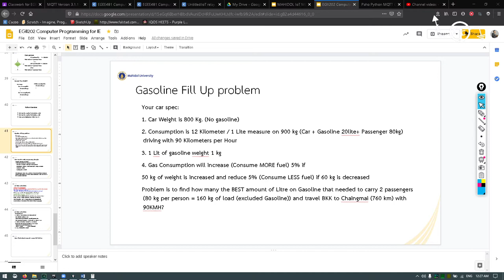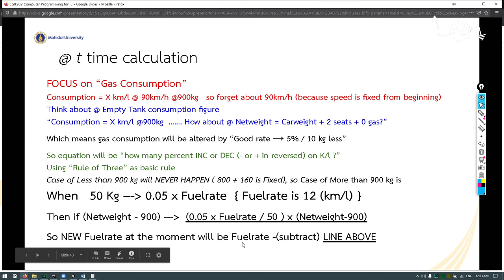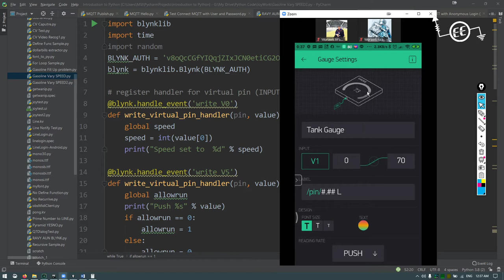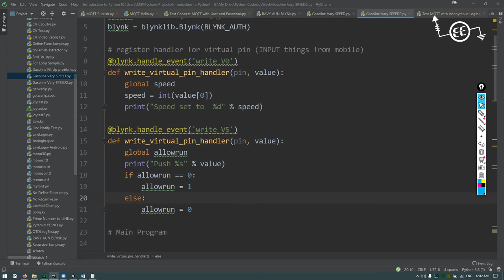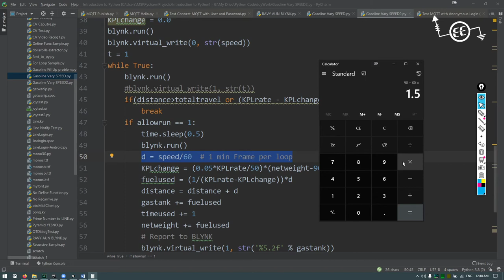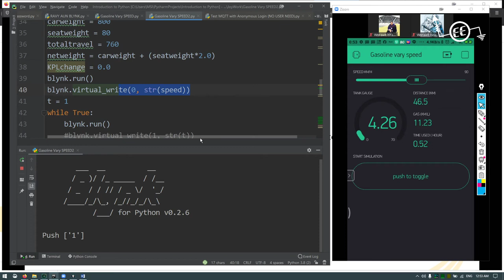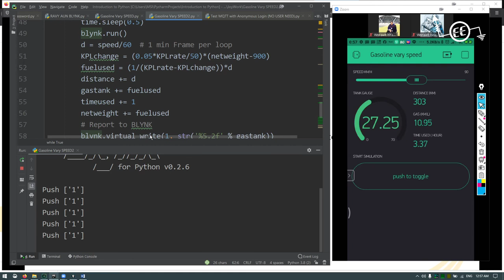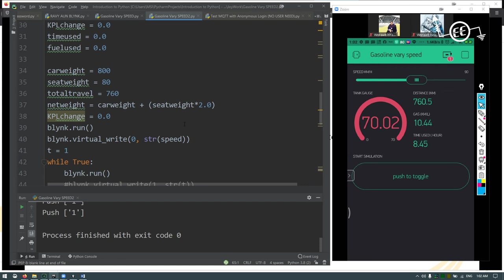Blynk Technique Gasoline Fill Up Problem